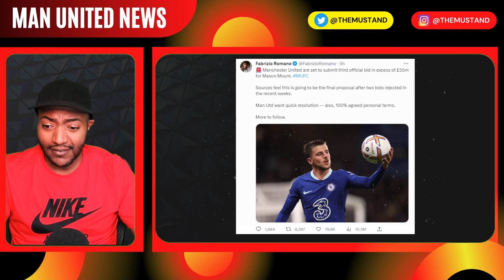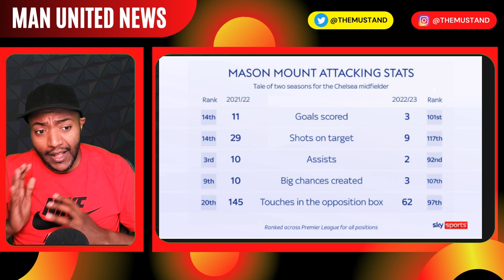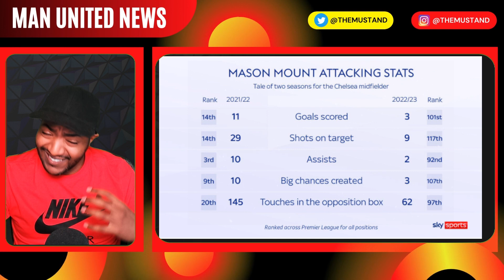MASON MOUNT Done NEXT WEEK? | Why Man Utd want Mount? | MAN UTD NEWS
'Mount expected to join Man Utd sooner or later' Manchester United will make a third bid for Mason Mount worth around £55m!  Get the latest Man Utd News on The MU Stand.

'Mount expected to join Man Utd sooner or later' Manchester United will make a third bid for Mason Mount worth around £55m - but will end their pursuit if Chelsea reject that offer.

They have had two bids rejected - the latest worth £50m including add-ons. It is thought Chelsea want closer to £65m, but United have a limit which they will not go beyond for a player who only has one year left on his contract.